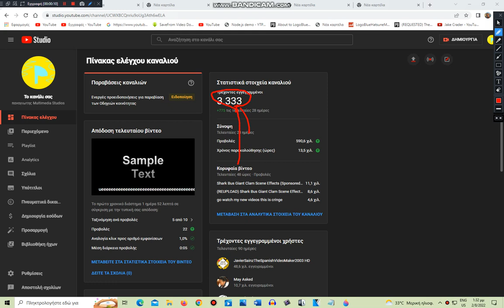I Got 3333